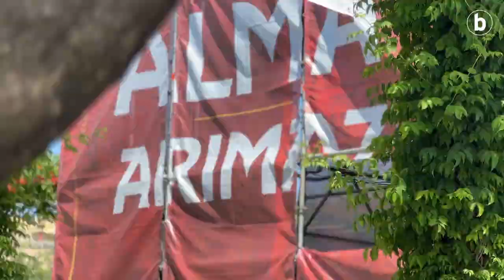Espainiako Kopa: finalaren laburpena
| Osasunako zaleek Sevillako kaleak hartu dituzte asteburuan. Ostiralean gorriz jantzi zen hiria. Asteburuak emandakoa jaso dugu bideo honetan.